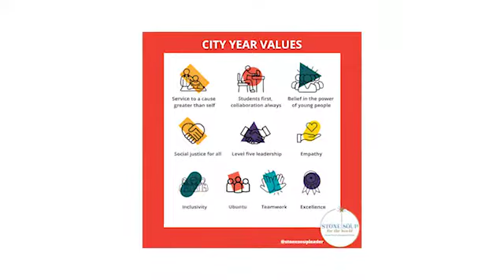Hero Report: Alan Khazei & Michael Brown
The call to serve is universal. It is not limited to a neighborhood or a city. Watch this video to see why, in the words of Hillary Clinton, City Year members “are what’s right about America.”